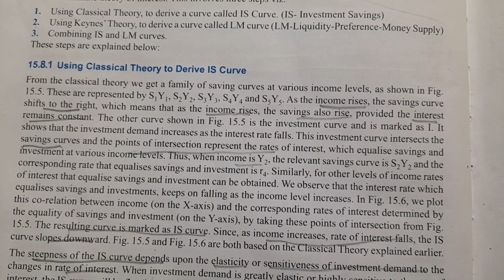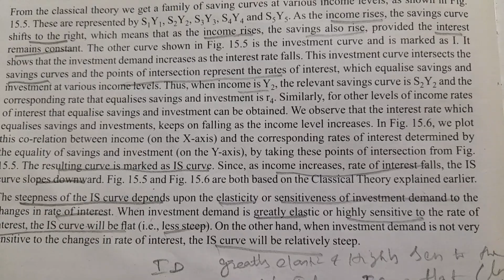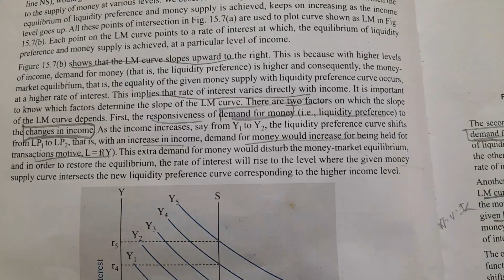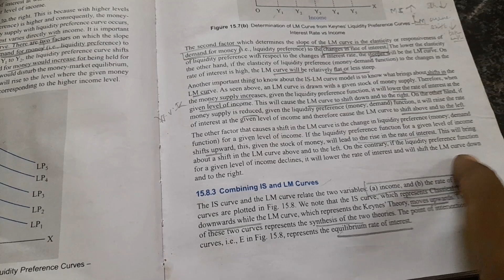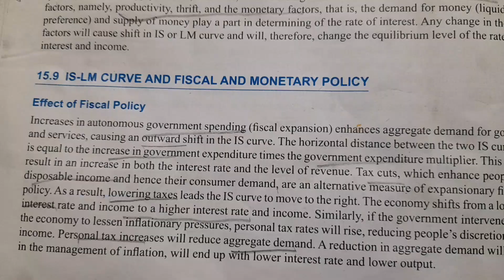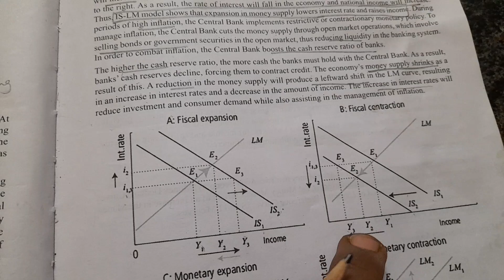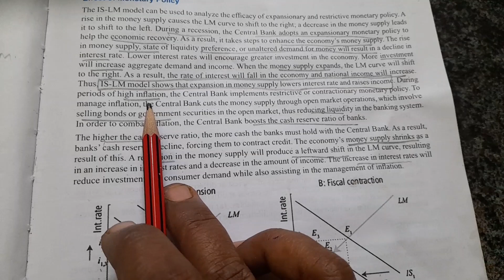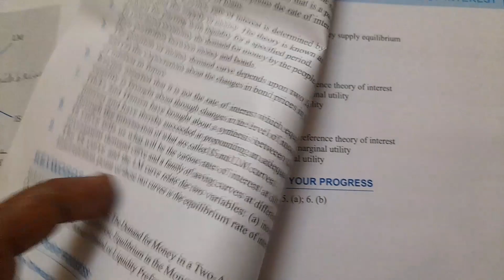JAIIB Indian Economy and Indian financial system Module B Unit 15 part 2 - Theories of interest